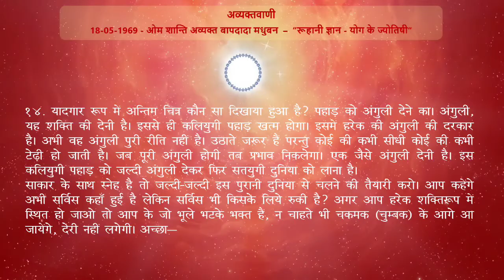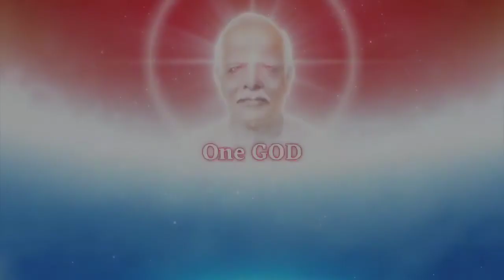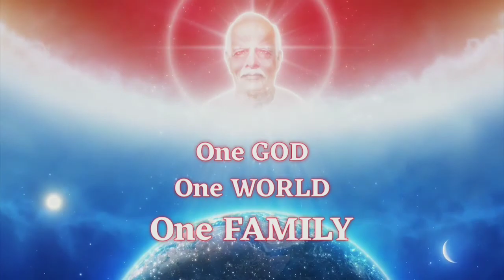Avyakt Vani Revision - 18-05-1969 (Point - 14)/ अव्यक्तवाणी रिवीजन - 18-05-1969 (पॉइंट - 14)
18-05-69  -"रूहानी ज्ञान - योग के ज्योतिषी"
14.  यादगार रूप में अन्तिम चित्र कौन सा दिखाया हुआ है? पहाड़ को अंगुली देने का। अंगुली, यह शक्ति की देनी है। इससे ही कलियुगी पहाड़ खत्म होगा। इसमें हरेक की अंगुली की दरकार है। अभी वह अंगुली पुरी रीति नहीं है। उठाते जरूर हैं परन्तु कोई की कभी सीधी कोई की कभी टेढ़ी हो जाती है। जब पूरी अंगुली होगी तब प्रभाव निकलेगा। एक जैसे अंगुली देनी है। इस कलियुगी पहाड़ को जल्दी अंगुली देकर फिर सतयुगी दुनिया को लाना है।

साकार के साथ स्नेह है तो जल्दी-जल्दी इस पुरानी दुनिया से चलने की तैयारी करो। आप कहेंगे अभी सर्विस कहाँ हुई है लेकिन सर्विस भी किसके लिये रुकी है? अगर आप हरेक शक्तिरूप में स्थित हो जाओ तो आप के जो भूले भटके भक्त हैं, न चाहते भी चकमक (चुम्बक) के आगे आ जायेंगे, देरी नहीं लगेगी।
अच्छा !